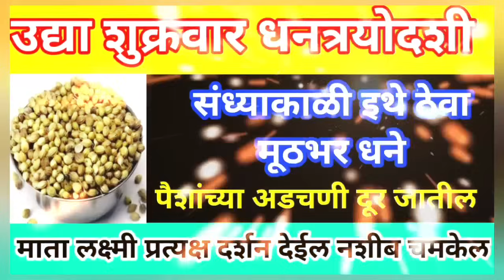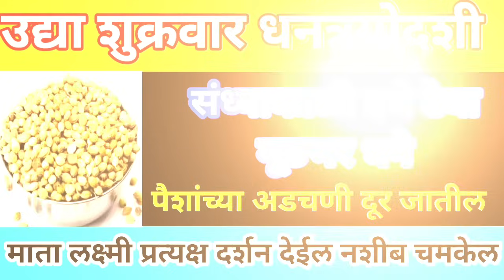उद्या धनत्रयोदशी संध्याकाळी इथे ठेवा मुठभर धने माता लक्ष्मी प्रत्यक्ष दर्शन देतील नशीब चमकेल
उद्या गुरुवार वसुबारस तुळशीला बांधा ही एक वस्तू सात पिढ्यांचे दारिद्र्य एक दिवसात नष्ट होईल

उद्यापासून आंघोळीच्या पाण्यात टाका ही १ वस्तू सात पिढ्यांचे दारिद्र्य दूर होईल

गुरुवारी वसुबारस आईने मुलांसाठी तुळशीला अर्पण करा ही एक वस्तू अभ्यासात नोकरीत प्रगती होईल

दिवाळीमध्ये कोणाच्याच घरी चुकून ही खाऊ नका ही १ वस्तू माता लक्ष्मी घरातून काढता पाय घेईल

उद्या मोठी कालाष्टमी मुलांसाठी गणपतीला अर्पण करा ही एक वस्तू अभ्यासात नोकरीत प्रगती होईल

उद्या मोठे कालाष्टमी येथे अर्पण करा 11 उडीद दाणे आयुष्याचा सोनं झाल्याशिवाय राहणार नाही

उद्या रविवार मोठी कालाष्टमी संध्याकाळी घरातून बाहेर फेका ही एक वस्तू शत्रुपीडा नष्ट होतील